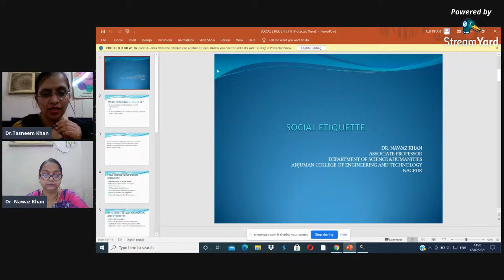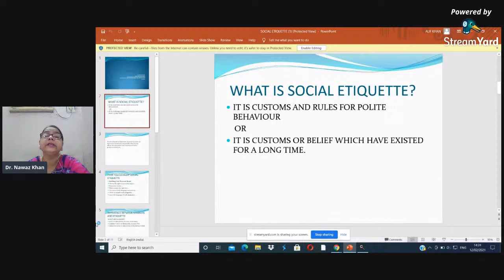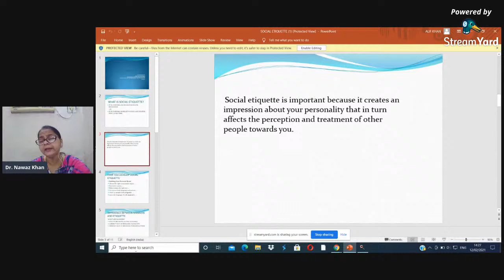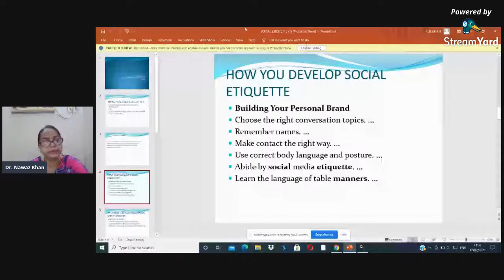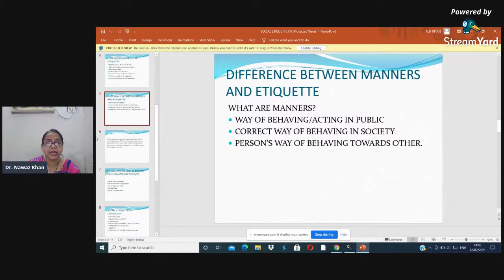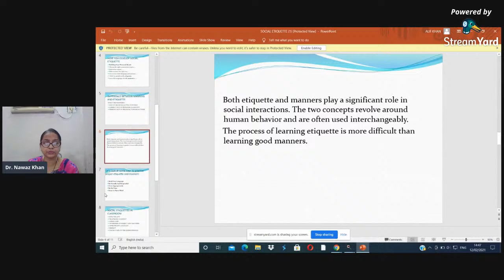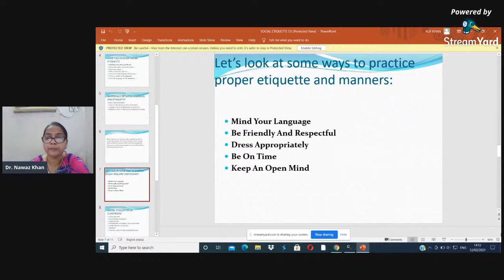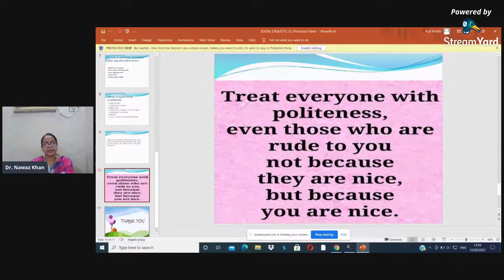DAY-5 |SESSION II| INDUCTION PROGRAM - B.E FIRST YEAR